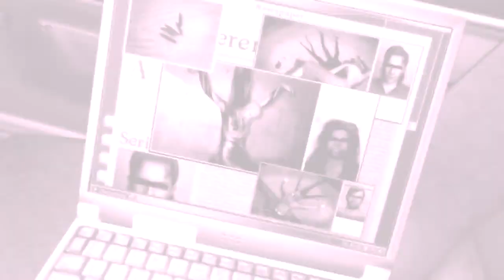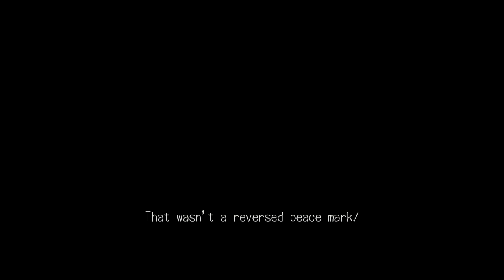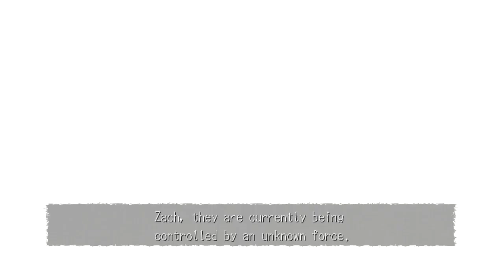Deadly Premonition Pt. 38: Rage Zombies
Don't have or want a G+ account? Still want to comment? Go here!

This episode contains: ridiculous phone arrangements, more doors that push back, George's mannequin collection, a creepy basement shrine, a lovely visit with George's mom, York finally figuring out what that symbol that's been turning up everywhere actually is (and really it should have been pretty obvious), an interlude in which we play as Raincoat Killer 1.0, a pack of amusingly-animated rage zombies, a pack of familiar-looking rage zombies, and York getting stabbed in the butt by small deceptive rage zombies.